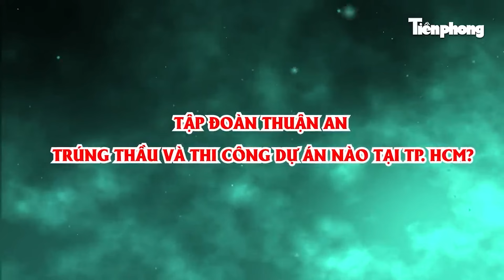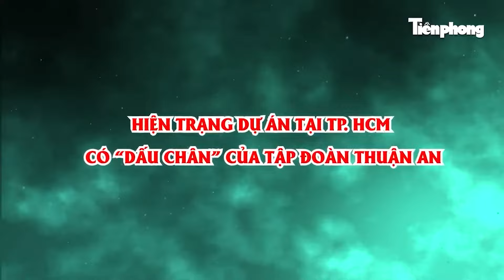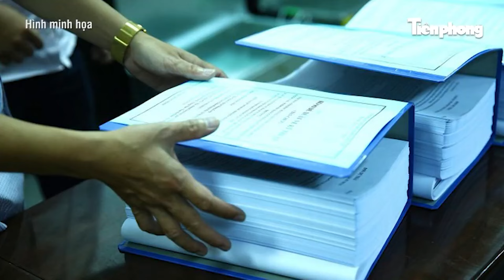Trước khi bị bắt, ông Phạm Thái Hà - Trợ lý Chủ tịch Quốc hội từng giữ các chức vụ quan trọng nào?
Như đã đưa tin, Cơ quan CSĐT Bộ Công an (C03) đã ra quyết định khởi tố bị can, lệnh bắt tạm giam ông Phạm Thái Hà, phó chủ nhiệm Văn phòng Quốc hội kiêm trợ lý Ủy viên Bộ Chính trị, Chủ tịch Quốc hội. Quá trình công tác ông Phạm Thái Hà từng trải qua các vị trí: Thư ký Tổng kiểm toán Nhà nước; Thư ký Bộ trưởng Bộ Tài chính; Hàm vụ trưởng, Thư ký của Trưởng Ban Kinh tế Trung ương; Trợ lý Phó Thủ tướng Chính phủ; Trợ lý Bí thư Thành ủy Hà Nội; Trợ lý Chủ tịch Quốc hội Vương Đình Huệ...